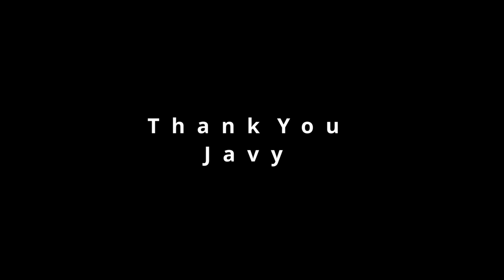Javier Baez Tribute Video